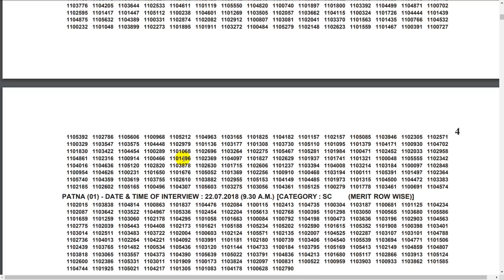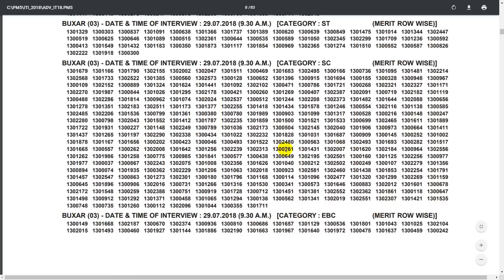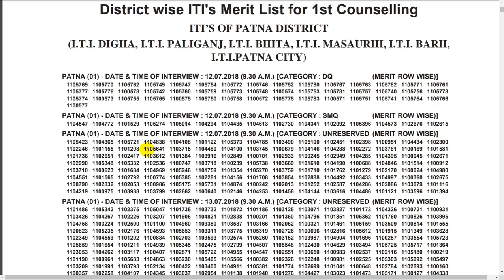Bihar ITI Distric Wise Merit List For 1st Counselling 2018 Latest Update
Hellow Friends, Welcome to A1 Tutor. Friends आपको इस Channel पे सभी तरह के  Government Jobs,Private Jobs और College Admission सम्बंधित जानकारियाँ प्राप्त कर सकते है.साथ ही इस Channel पर आप सभी Railway,Banking,SSC,State Exam all Competitive exam के Preparation के लिए Videos भी प्राप्त कर सकते है. जो Competitive Exam Crack करने में बहुत Help करेगी.इसके अलावा इस Channel पर आपको Answer Key,Admit Card,Cut Off,Syllabus,Form भरना Step By Step का Notification प्राप्त कर सकते है.

धन्यवाद!